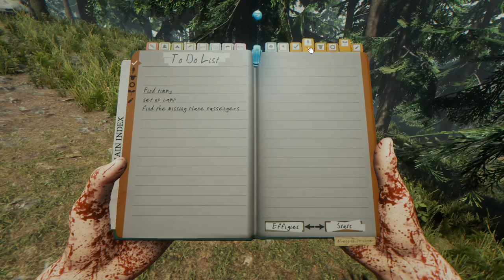The Forest Live Stream 01 - OMG CANNIBALS - Let's Play The Forest Gameplay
Let's stream some The Forest! This is a survival game (yay!) but it's terrifying (boo?). Can I get through the night without wetting my pants? The answer, basically, is no. This game is terrifying! To me, at least, the cannibals are so threatening and spooky.

__What is The Forest?

If you like this sort of stuff, check out the other videos on my channel for sandbox and builder game let's plays, game tips and tricks, and other gaming stuff that strikes my fancy.

__Follow me!